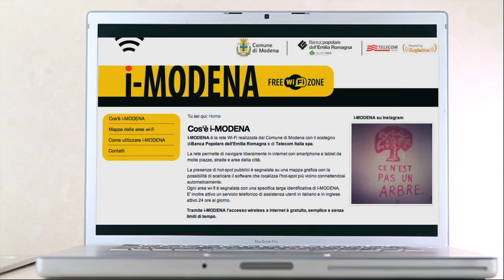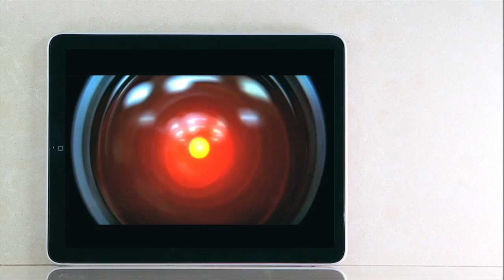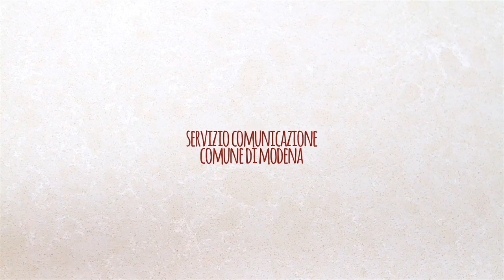Idee per Modena Digitale - La Tavola Digitale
Le infrastrutture a servizio delle nuove tecnologie di comunicazione.
Banda Larga, Reti wireless, Reti di Sensori. Come Modena si sta attrezzando per essere una smart city. Introduzione alla discussione del seminario in programma per il 12/02/2014.

Prossimo seminario in programma:
12 febbraio 2014
ore 18.00
Galleria Europa, Piazza Grande 17, Modena
INFRASTRUTTURE DIGITALI PER LA CITTÀ E I CITTADINI: BANDA LARGA, WI FI, RETI DI SENSORI
Keynote di Pier Luigi Curcuruto, presidente di Prospera
I temi per il dibattito:
Senza rete non c'è vita digitale: la città è sufficientemente connessa?
Di che rete hanno bisogno cittadini e imprese per poter accedere ai servizi, partecipare, fare business?
Le città smart city si dotano di reti intelligenti per migliorare la sicurezza, l'illuminazione, la mobilità, i consumi energetici: quale infrastruttura occorre a Modena per essere sempre di più una città sostenibile?
Modera
Davide Berti - giornalista
Durante la serata saranno presentate le idee vincitrici del Concorso di Idee per Modena Digitale.

La partecipazione al seminario è gratuita, ma per esigenze organizzative è richiesta la REGISTRAZIONE.